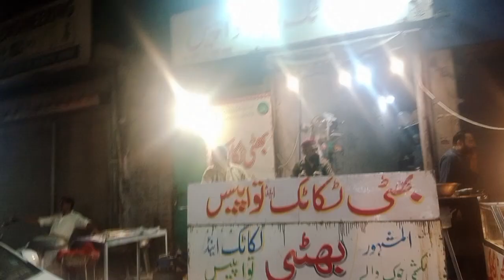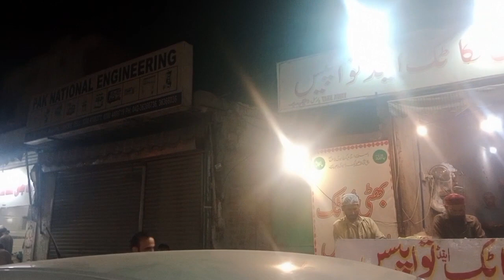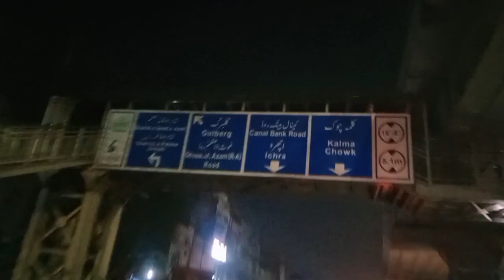preparing of sehri at khala's home